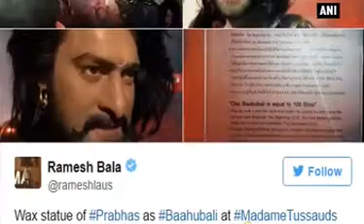Baahubali 2’ star Prabhas becomes first South Indian actor to debut at Madame Tussauds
New Delhi, May 03 (ANI): ‘Baahubali’ fame Prabhas now has another reason to celebrate! The actor gets his wax figure immortalised at Madame Tussauds, Bangkok, becoming the first South Indian actor to have his statue at the prestigious museum. Trade analyst Ramesh Bala broke the news on Twitter and posted an exclusive picture of the star's wax statue. Besides him, other cinema personalities who have their statues there include Shah Rukh Khan, Salman Khan, Amitabh Bachchan and Aishwarya Rai Bachchan among others. On a related note, the Prabhas starrer -magnum opus ‘Baahubali 2: The Conclusion’ has reportedly crossed a whopping Rs. 500 crores in just three days.